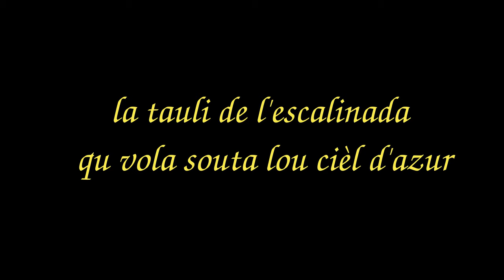la tauli de l'escalinada qu vola souta lou cièl d'azur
musique "Calan de Villafranca" par Renaud Casagrande